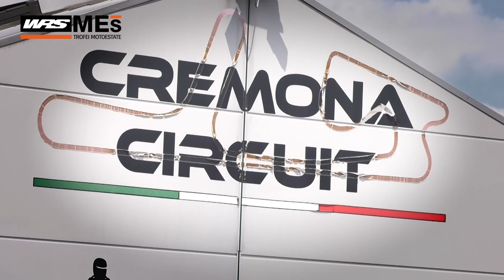MES ROUND 2: LA RACE ATTACK 600 SI CONFERMA UNO SPETTACOLO 😍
Secondo round stagionale sul Cremona Circuit per i Trofei WRS MotoEstate e per la classe entry level nel mondo delle corse: la Race Attack 600!

Come a Varano, i piloti impegnati nella Race Attack hanno dato vita a una manche spettacolare, divertendosi e regalando un vero show ai molti spettatori accorsi sul tracciato di San Martino del Lago.